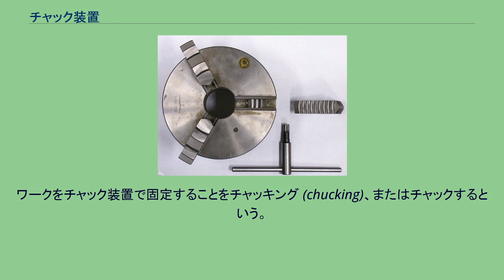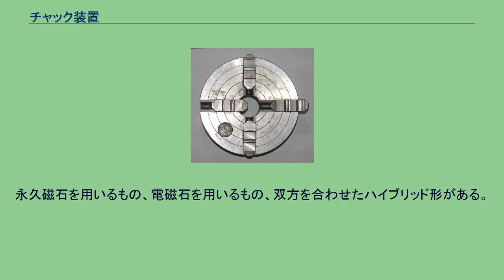チャック装置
締結_(機械要素)
スクロールチャック インデペンデントチャック ドリルチャック コレットチャック チャック装置 (チャックそうち、英: chuck) は、工作機械にワーク (加工対象) を固定する工具である。
またボール盤にドリルを取り付けるように、切削工具を固定する用途もある。
ワークをチャック装置で固定することをチャッキング (chucking)、またはチャックするという。
万力のような機械要素が使われることが多いが、他に、接着剤、氷、磁気、静電気、負圧などを使うものもある。
単にチャックという場合は旋盤に固定される円形のものを指す場合が多い。
機械的な力でワークを固定するチャック。
ワークはチャック本体に爪 (jaw) またはコレット (collet) で締め付けて固定される。
爪は狭い面積で、コレットは広い面積でワークと接触する。
磁性材料を磁気で吸引して固定するチャック。
永久磁石を用いるもの、電磁石を用いるもの、双方を合わせたハイブリッド形がある。
対象を真空で吸引して固定するチャック。
軽い物や変形しやすい物、小さい物を固定する場合に使用する。
真空ピンセットなども同じ原理である。
線ファスナー (ジッパー) を意味する日本語の「チャック」は、巾着 (きんちゃく) が語源であり、チャック装置とは無関係である。